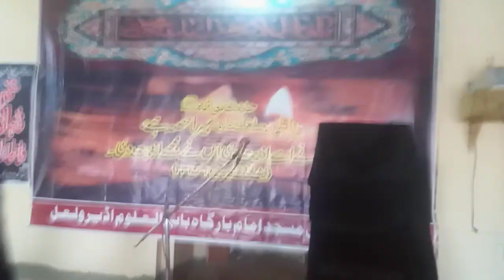Ayam e Bibi Fatima Zahra s.a 2022